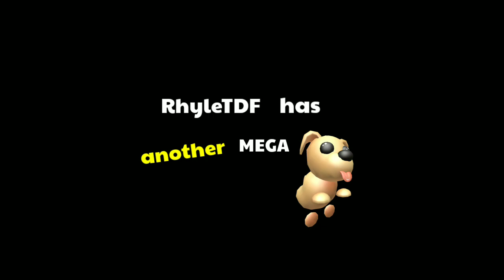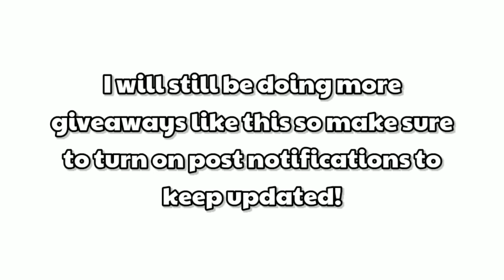After 8 Months, I've Finally Made this Pet...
Click on my profile and scroll down to see my Roblox group!
Name of the Group: The Official Roblox FalconArmy

Welcome to the official RhyleTDF YouTube channel! In my channel, I post Minecraft and Roblox content.